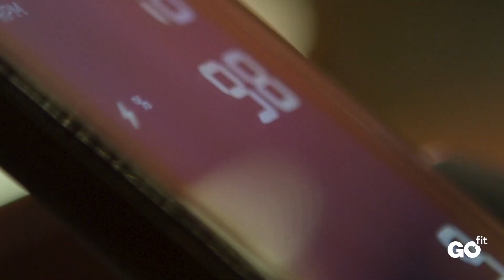¡En GO fit estrenamos temporada! 💃🏋🧘‍♀🏊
Hemos renovado nuestras actividades dirigidas para ofrecerte la mejor calidad de producto, los mejores profesionales impartiéndolas y las técnicas más innovadoras para que hacer ejercicio en GO fit sea diferente, divertido y eficaz.

Ahora GO fit es AQUA, BODY MIND, CARDIO, DANCE, STRENGTH, FAMILY y OUTDOOR.

¡Ven a descubrir todas las novedades y gánale al tiempo!

¿Te apuntas? 😃🧡